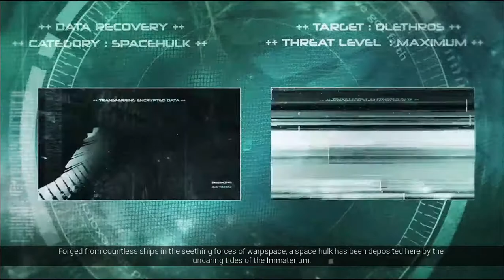Space Hulk Deathwing Opening Cutscene